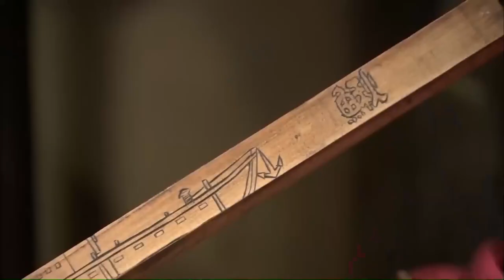Özel Görev | Klip | A Special Task | 顾大嫂与孙新 | Çin Filmleri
Özel Görev Filminin Konusu

Bu film, geleneksel Su Kenarı hikayesini ele alıyor ve bunun yerine hikayeye birçok komedi unsuru serpiştiriyor.
Gao Zizi, Liang Shan'a üçüncü kez saldırmaya hazırlanmaktadır. Yaşlı bir marangoz olan Ye Chun'u ve atalarından kalma "deniz çoprabalığı haritasını" kaçırmaları için adamlarını Si Zhou'ya gönderir. Gao Zizi'nin ordusunun gelmesini beklemek üzere tersaneye götürülür, böylece dağa saldırmak için çok sayıda dev "deniz çoprabalığı gemisi" inşa edebilir! Eğer bu yapılırsa, Liang Shan tehlikeye girecektir!
Wu Yong, karısı Gu ve Sun Xin'e Ye Chun'u saldırıda bir boşluk bırakmak için haritayla oynamaya ikna etmelerini emretti! İsimlerini değiştirerek kardeş gibi davrandılar ve tavşanları beklemek üzere tersanenin yakınındaki Dongshan Hanı'na gittiler. Hanın sahibi Tie Hongyu'dan büyük masraflarla bir salon kiraladılar ve hızla işleyen bir kumar salonu açtılar. Gao Zizi'nin çetesinin Dongshan Otel'de kalması şaşırtıcı değildi. Ye Chun'un babası ve oğlu arka bahçede ev hapsindedir ve Gao Zizi'nin ordusunun gelmesini beklemektedir.
Sun Xin sadece yakışıklı değil, aynı zamanda mükemmel bir kumarbaz, dürüst ve açık sözlü bir adamdır ve otel sahibi Tie Hongyu'yu bir kez olsun savunur. Otel sahibinin kızı Kinko, Sun Xin'in nazik ve kibar tavırlarından hoşlanmış ve çok ısrarcı olmuştur. Sun Xin'le evlenebilmek için "kız kardeşi" Gu'nun yengesinden araya girmesini bile istemiştir. Sun Xin gözyaşları içinde gülerek bunu reddeder. Ancak, onunla evlenmekte ısrar eder ve Tie Hongyu'nun değerli çocuğu olduğu için kırılamaz, bu yüzden Gu'nun görümcesi duruma katlanmak zorundadır, bu da birçok kahkahaya yol açar.
Bekçi Gao Yuan, çoprabalığı tekneleri yapımındaki kung fu'sunu kendi akrabalarına bırakmak için Ye Chun'u öldürme planları yapmakla kalmaz, Ye Chun'un tartışılmaz oğlu, dükkân sahibinin kızı Buckle'a aşık olmuştur. Ortadaki kıskançlık, Gu'nun eylemini çaresiz ve komik risklerle dolu hale getirir.
Kız sıradan bir kız değildir, ancak Gu ve Sun Xin'in karı kocasının kimliğini öğrendikten sonra, aslında ileriye doğru bastırır ve Gu'nun baldızını evden çıkarmaya zorlamak için bir yol bulur, bu da Sun Xin ve Gu'nun baldızının işini zorlaştırır. .
Film, baştan sona kahkahalar ve her fırsatta heyecanla "Water Margin" serisinden nadir bir ayrılıştır.